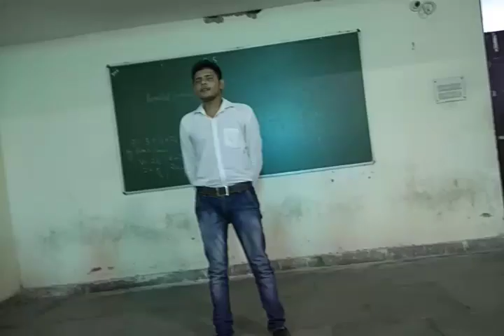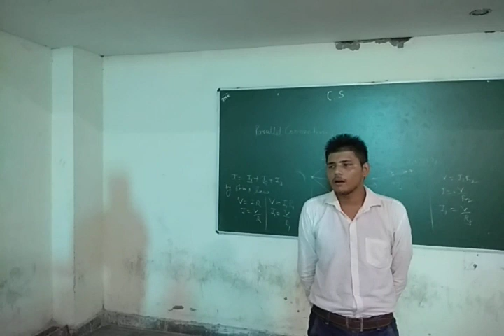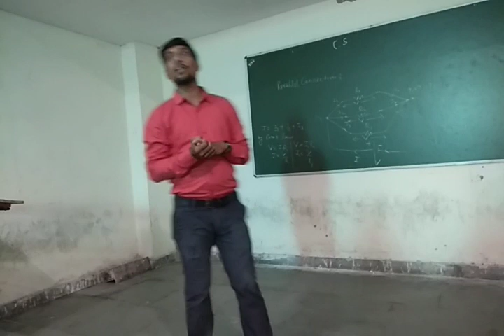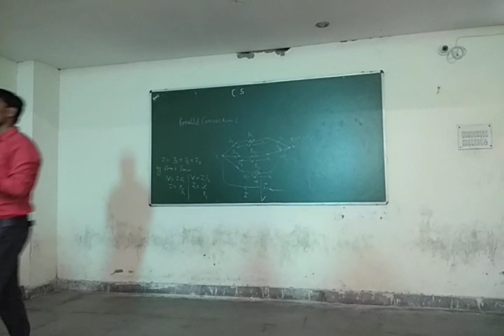Singing lecture .......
Dhamaka last me Hoga jroor dekhe